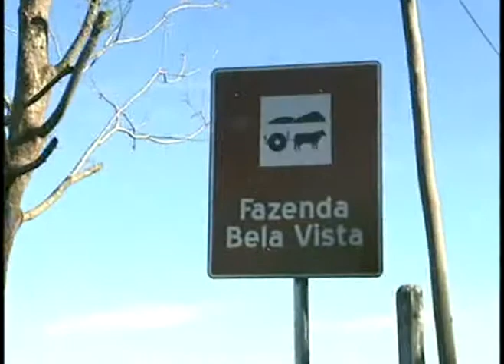SAA - Revista Casa da Agricultura -Turismo rural Fazenda Bela Vista Dourado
Turismo Rural e Cavalgada do Sr. Luiz Pedro de Aguiar (Pedroca)